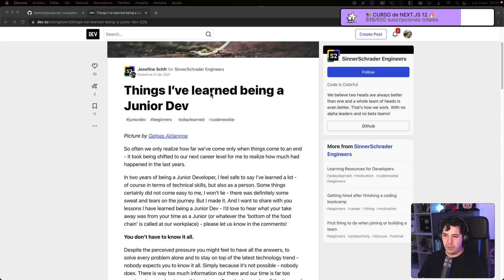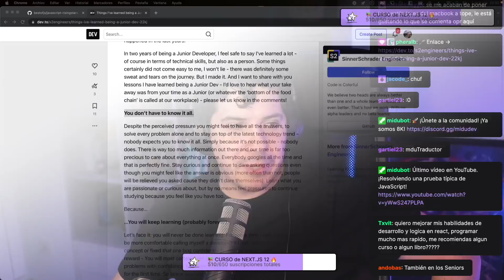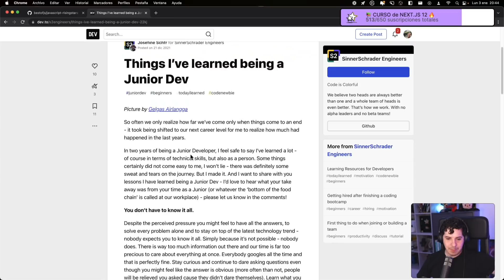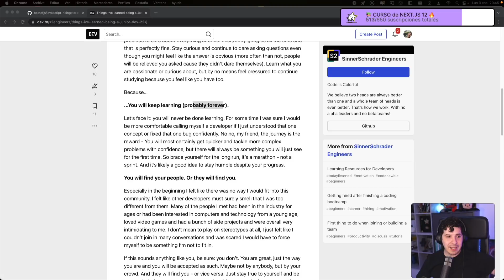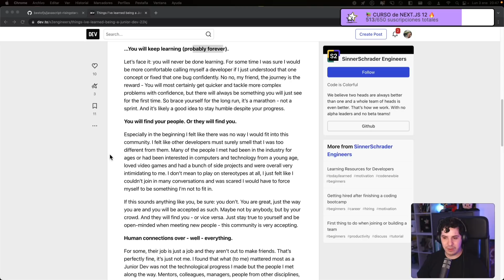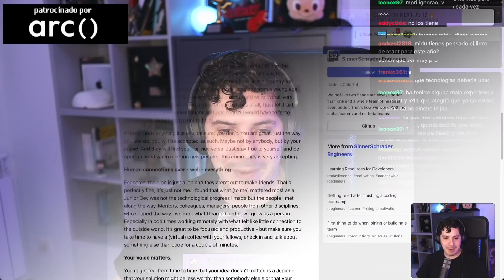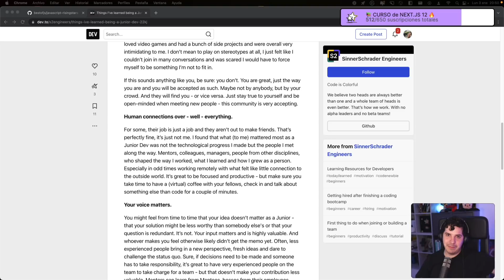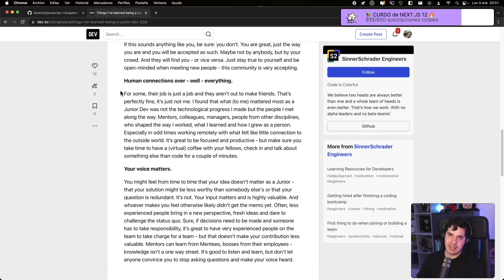✅ 5 CONSEJOS para DESARROLLADORES JUNIOR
1️⃣ NO PUEDES SABERLO TODO.
Eres junior. Acabas de empezar. ¿Te sientes que no lo sabes todo? ¿Te sientes mal por eso? Pues abandona ese sentimiento. NO te compares con nadie. Acabas de empezar y tienes muchas cosas por delante que aprender y asimilar. No te sientas mal. Estás aprendiendo. Estás creciendo.

2️⃣ TEN PACIENCIA:
NO tengas prisa con tu crecimiento. ¿Acabas de empezar y ya te estás preocupando cuándo llegarás a Senior? ¿Acabas de empezar y sólo estás pensando cuántos meses pasarán por tu próxima subida? Cambia el enfoque. Tienes que ser una esponja y absorber. ¿Pero qué pasa cuando estrujas una esponja? Pues que pierde lo que había absorbido. CRECE al ritmo que necesites. A veces vamos más rápido pero no lo fuerces.

3️⃣ PREGUNTAR NO ES MALO
¿No entiendes algo? PREGUNTA. ¿No sabes algo? PREGUNTA. ¿Quieres conocer a alguien? PREGUNTA.

Preguntar NO es malo. Especialmente si sabes hacer las preguntas adecuadas. Intenta hacer preguntas específicas en base a lo que entiendes. No es lo mismo decir: "No funciona. ¿Por qué?" a "Veo que me da un error sobre la falta de una dependencia pero he revisado y la veo bien instalada. ¿Te ha pasado alguna vez?". Está bien que intentes buscar por tu parte, en Google, las soluciones. Pero llegado el punto, no tengas miedo a hacer preguntas. Yo tengo 15 años de experiencia y no me da miedo a preguntar a cualquier persona.

4️⃣ PERSONAS por encima del CONOCIMIENTO
Saber programar es importante. Saber tratar con personas, comunicarte, empatizar, ayudar... es MUCHO más importante. Por ejemplo, cuando entramos a una empresa lo más complicado es saber cómo lo tienen todo montado, los procesos que siguen y la lógica del negocio. ¿Sabes quién guarda ese conocimiento? Por mucha documentación que tengan, al final, las personas son quién te va a saber transmitir mejor esto. NO descuides esto. No hay nada peor que ser muy listo pero idiota.

5️⃣ TÚ OPINIÓN IMPORTA
A todos nos pasa. Tenemos miedo de dar nuestra opinión porque creemos que no tenemos nivel suficiente y vamos a decir una tontería. Pues igual sí dices una tontería. ¡O no! ¿Pero sabes qué? Que también vas a aprender con eso. Si sabes mostrar tu opinión correctamente, siempre será apreciado. "Quizás me falta todo el contexto y la experiencia. ¿Sería posible hacer X en lugar de Y? ¿Cómo lo véis?". Recibir feedback de opiniones nos ayuda a crecer.